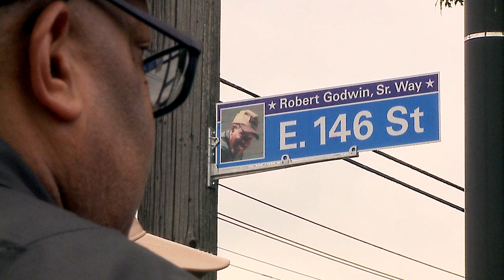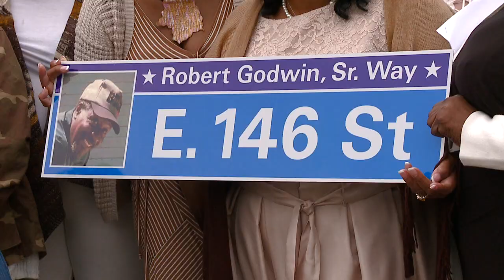Godwin Street Renaming PKG ABBP